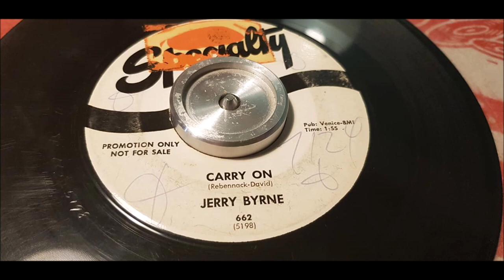Jerry Byrne - Carry On - 1958 Rock N Roll - Specialty 662